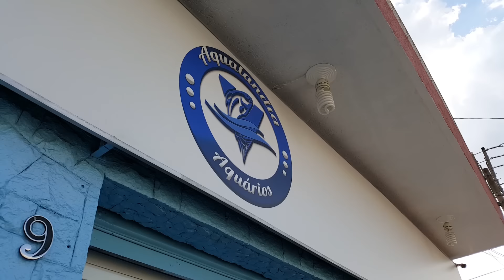O PERIGOSO PEIXE LEÃO! | RICHARD RASMUSSEN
Olá, eu sou Richard Rasmussen e hoje eu trago a vocês mais um vídeo sobre Aquarismo!
Dessa vez vamos falar sobre o perigoso peixe leão!